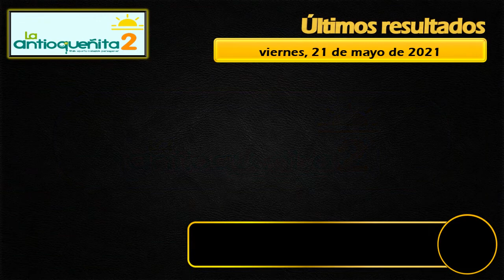Resultados del Chance ANTIOQUEÑITA 2 del viernes 21 de mayo de 2021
Numerologia Colombia,
Resultado ANTIOQUEÑITA TARDE del viernes 21 de mayo del 2021,